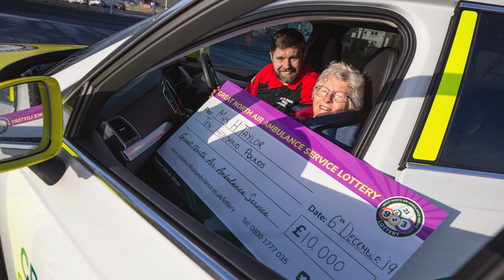Great North Air Ambulance Service annual raffle winner 2019